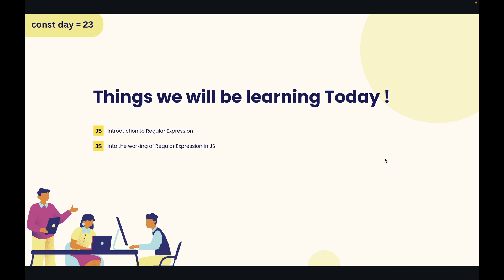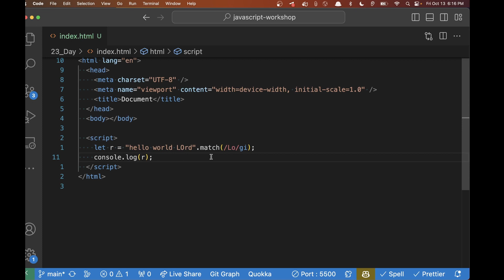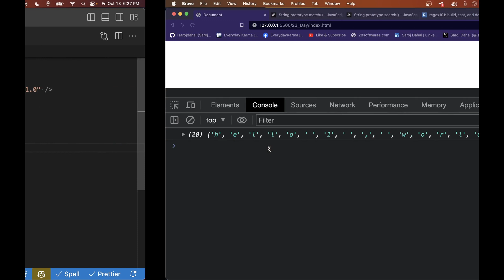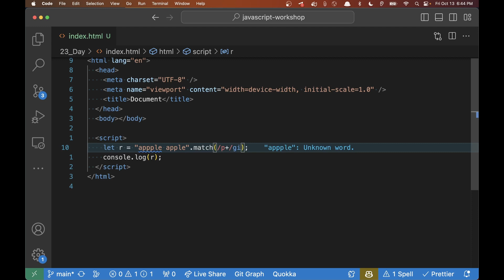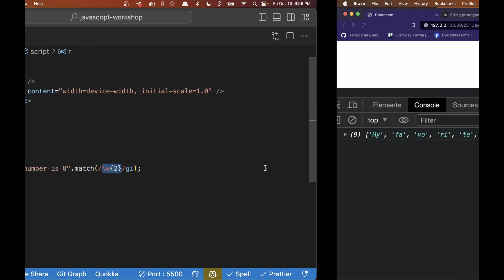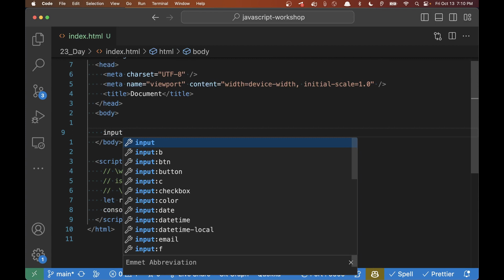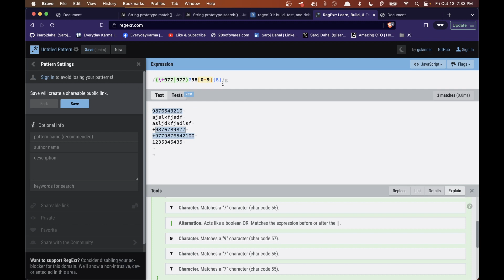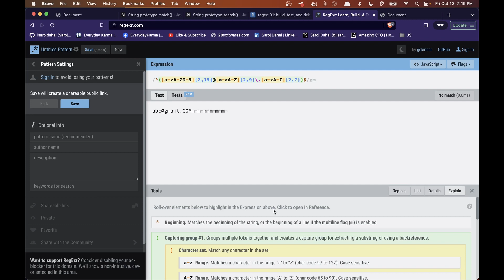Regular Expression explained in Detail in JavaScript with Examples in Nepali